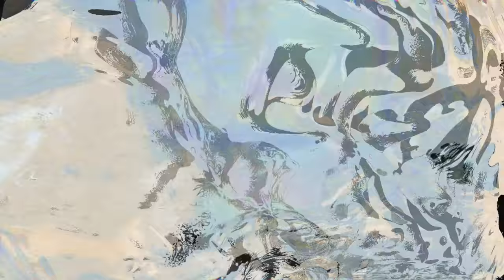SEVDALIZA - SHABRANG (FULL ALBUM)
visual experience directed by Filip Popik @rybskie

Tracklist:

0:00 Joanna
4:20 Shabrang
7:24 Lamp Lady
10:55 All Rivers At Once
15:42 Habibi
20:19 Dormant
24:58 Wallflower
28:00 Gole Bi Goldoon
32:38 Darkest Hour
37:06 Oh My God
40:21 Eden
44:30 Human Nature
49:32 No Way
54:29 Rhode
57:50 Comet